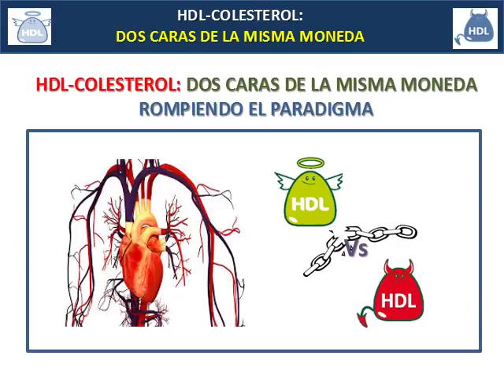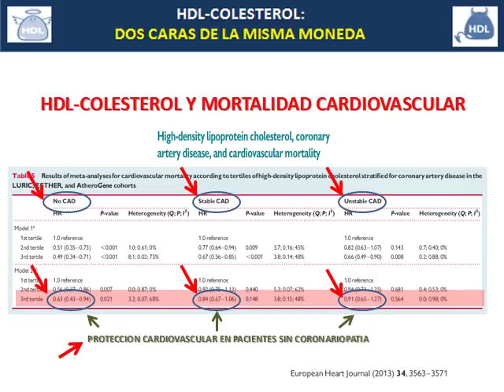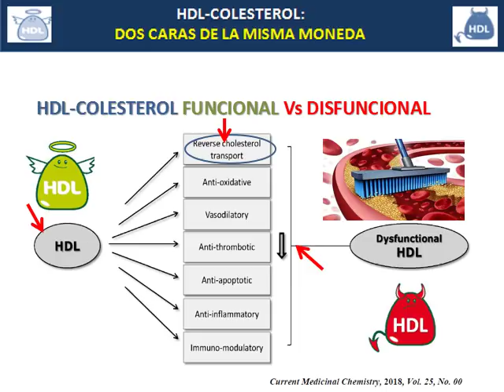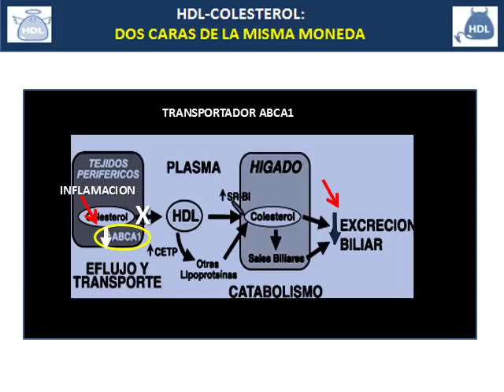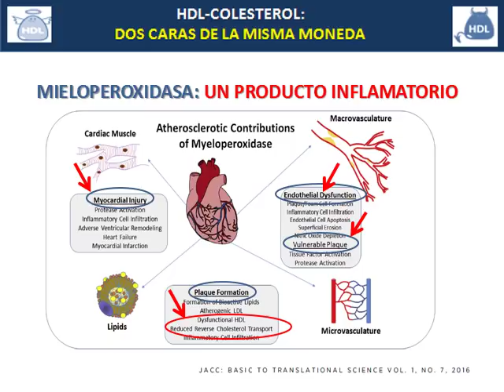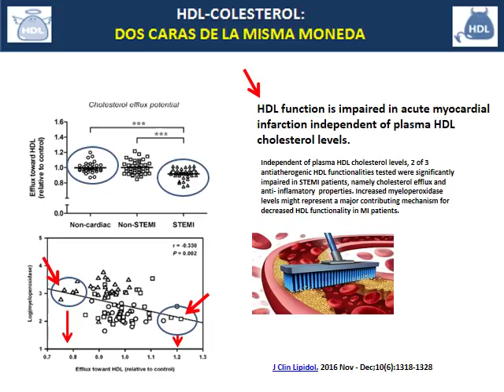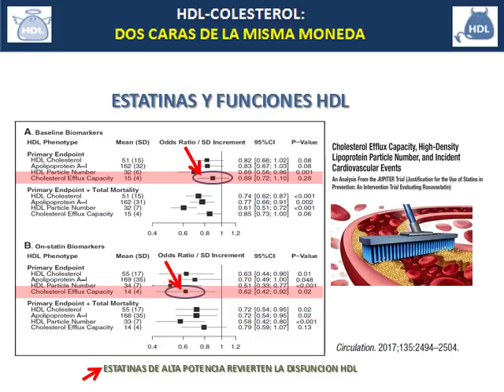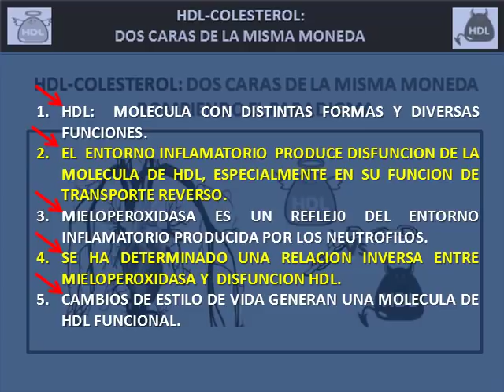MANEJO DE LAS GUIAS COLESTEROL HDL: LAS 2 CARAS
En estle video REVISANDO LAS GUIAS MANEJO DE COLESTEROL evaluaremos el papel dual del HDL Colesterol en el riesgo cardiovascular y sus implicaciones terapeuticas.